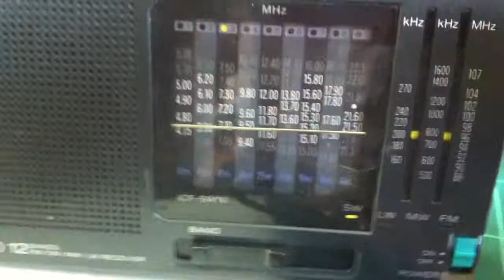sw radio check to 40meter RX.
i did used sony short wave radio
to check the frequency of 40meter RX.